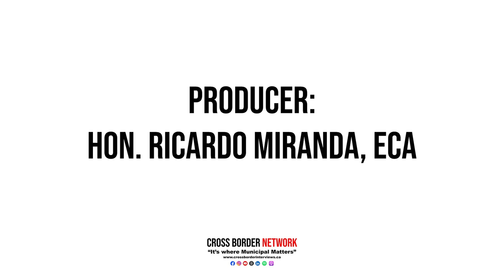The Race For AMM Presidency: Ian Drul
In this episode, we’re focusing on one of the most significant gatherings for municipal leaders in Manitoba—the AMM Fall Convention. Every November, over 800 delegates from across the province come together for the Association of Manitoba Municipalities annual general meeting.

This year, from November 25 to 27, 2024, the convention will host elections for the AMM's Executive Committee, including the positions of President and two Vice-Presidents, each serving a two-year term.

One of the candidates running for President of the Manitoba Municipal Association is Ian Drul, Reeve of Harrison Park. We spoke with Ian about his candidacy, his vision for the role, and what he hopes to bring to Manitoba's municipalities if elected.